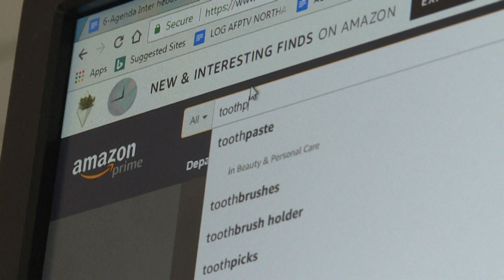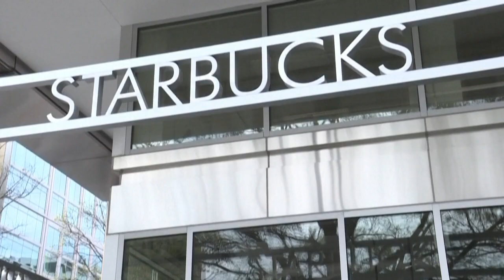Évasion fiscale : l'Union européenne cible les sociétés-écrans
Bruxelles veut transposer au 27 l'accord de l'OCDE sur une imposition minimale de 15 % des multinationales.